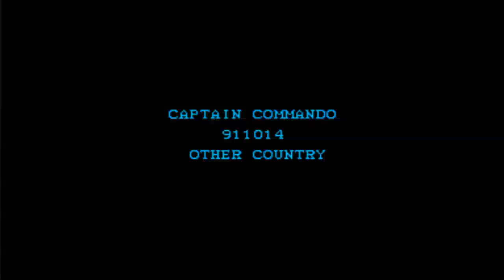캡틴 코만도(Captain Commando1991)원코인 엔딩!오락실에 최대 4인용이 가능한 몇 안되는 게임!(생명 치트키적용)